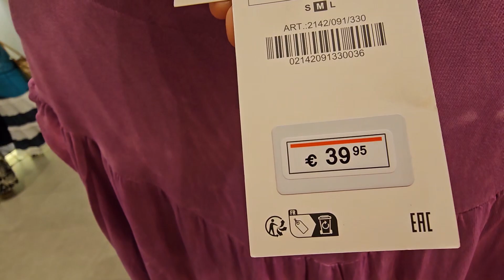ZARA Dresses 💞 June 2023 💞 Barcelona shopping